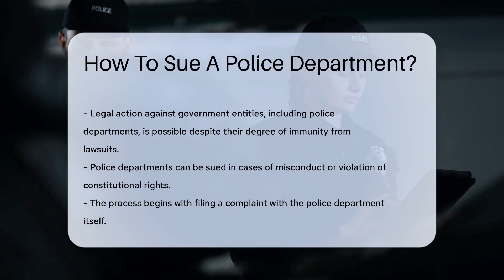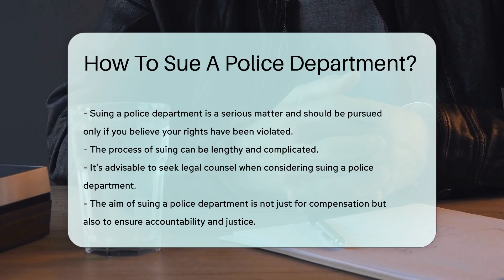How To Sue A Police Department? - CountyOffice.org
How To Sue A Police Department? In this video, we delve into the intricate process of taking legal action against a government entity, specifically a police department. We aim to simplify this daunting task and provide you with a clear understanding of how to navigate through such a legal process. We discuss the degree of immunity that police departments enjoy and the circumstances under which this immunity can be challenged. We also guide you through the initial steps of filing a complaint and seeking legal counsel. Please note that this information is meant to be a helpful guide and not a substitute for professional legal advice.